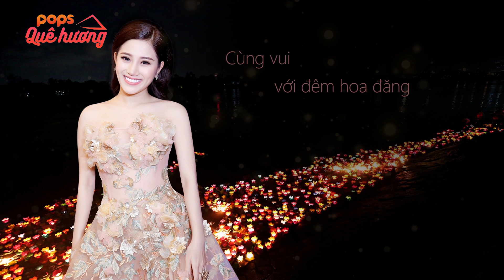Đêm Hoa Đăng (Lyrics Video) | Tố My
. Bài hát: Đêm Hoa Đăng (Lyrics Video) | Tố My